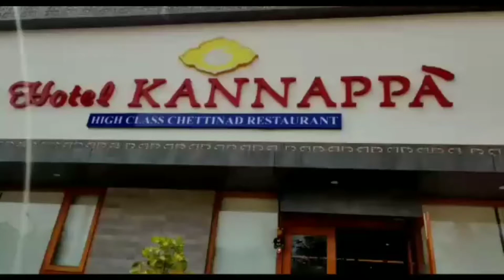Visit To Hotel Grand Kanapa For Lunch With My Sisters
Reviews of Lunch At Kanapa

Location :
Old Housing Unit Bus Stop, N S C Bose Nagar, Arulananda Nagar West Extension, Thanjavur, Tamil Nadu 613007, India

Service options :
No-contact delivery
Delivery
Takeaway
Dine-in